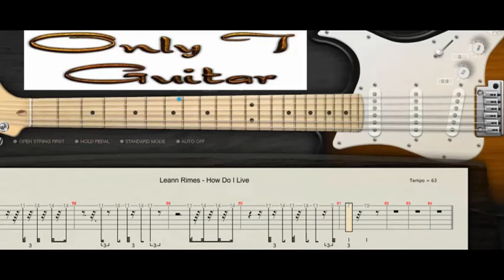How Do I Live - Leann Rimes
Learn to play How Do I Live by Leann Rimes.